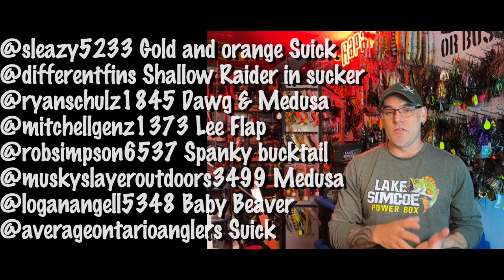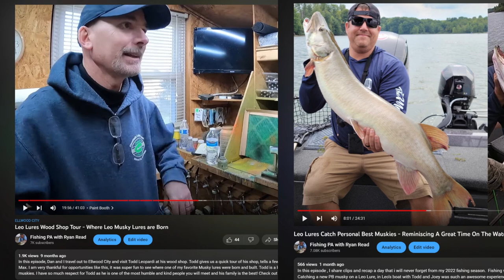Choose the right CONFIDENCE MUSKY BAIT for different conditions! ft. top YouTube musky guests!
Today we explore what a confidence bait actually is. What are my confidence baits?
I ask some YouTube heavy hitters what their confidence bait's are.

Look for your name and confidence bait as well, I included some followers who answered our community tab question on this subject!

Confidence in musky fishing is a funny thing. One anglers confidence bait is something another angler never fishes. It depends on area, time of year, type of water etc etc etc...

Hopefully this dive into some confidence baits across the musky range will help you find your confidence bait!

Huge thank you to my guests, I can't do this without their support, and the support of all the great followers on YouTube!

Camera's used, Gopro hero 3+ hero 4 hero 7 hero 8
camera post provided by EZ Cam Post

Edited on Macbook Air M1 using Cyberlink Powerdirector 365